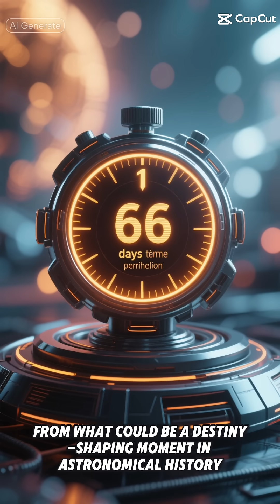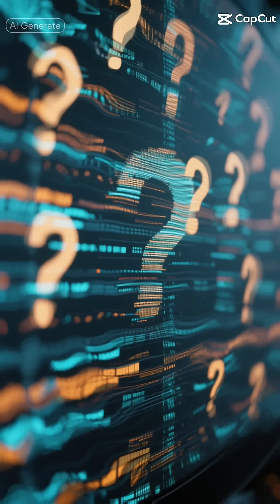NASA Detects Asteroid 46km Wide!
NASA's asteroid tracking systems have made a groundbreaking discovery, detecting an asteroid 46km wide hurtling through the vast expanse of our universe! This monumental find has sent shockwaves through the astronomy community, sparking concerns about the potential for an asteroid collision or asteroid hit earth scenario. Join us as we delve into the fascinating world of astrophysics and explore the latest NASA space news, including the space mission and early universe discoveries that made this detection possible. From quantum cosmology to space facts, we'll cover it all. With the threat of asteroids and asteroid deflection on everyone's mind, we'll examine the crucial role of asteroid monitoring and the dart mission in protecting our planet. Is this asteroid a harbinger of space threats to come, or a reminder of the wonders that await us in the galaxies beyond our own Milky Way? Tune in for an in-depth look at this extraordinary discovery and the implications it holds for space science, astronomy news, and our understanding of the universe.